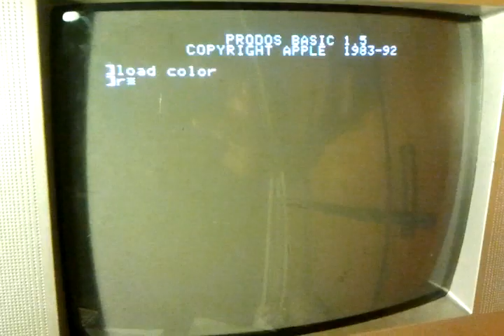Apple II Colour Demodulator (completed)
I've completed the demodulator. It appears to work, though I don't think the colours are 100% accurate.